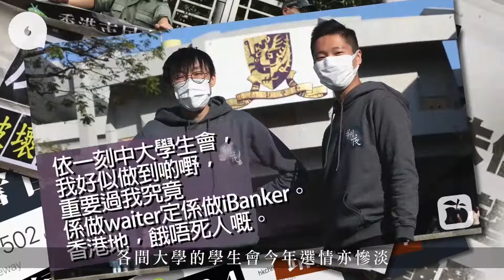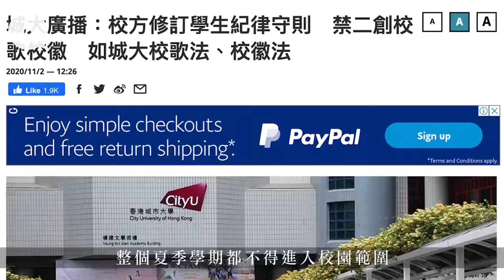20210303 延遲畢業為上莊3日3夜諮詢大會罵戰兼反枱？老鬼+新鮮人圍爐講城安法：「而家上莊可能連書都冇得讀」香港蘋果日報